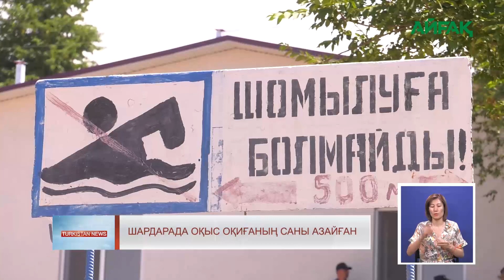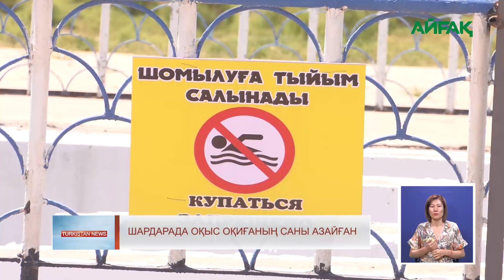07.06.2022 ж. TURKISTAN NEWS